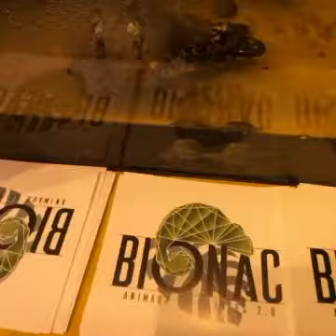La bourse au reptile de Bellerive sur allier